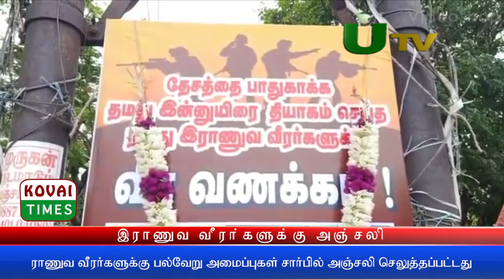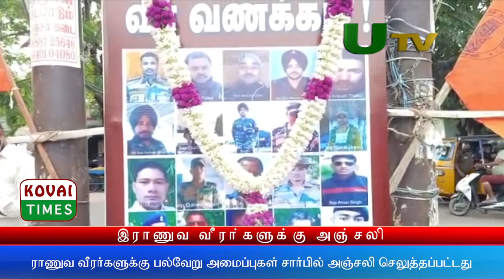சீன எல்லையில் வீரமரணம் அடைந்த இந்திய இராணுவ வீரர்களுக்கு அஞ்சலி| UTV-KovaiTimes